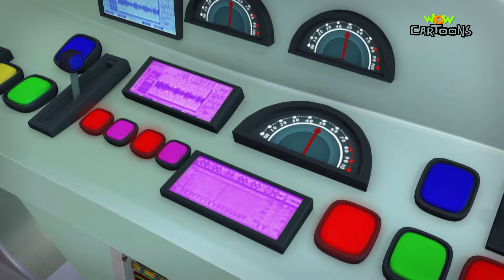Vir Action Power Fight | Vir The Robot Boy Compilation 31 | Season 01 | Cartoon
Watch a comedy and action-packed compilation of your favorite Vir The Robot Boy on Wow Kidz.